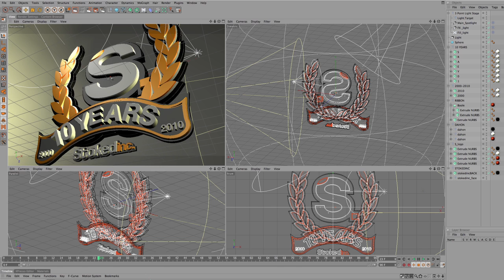STOKEDinc 10th Logo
3d+motion